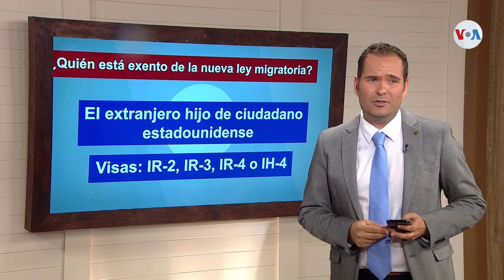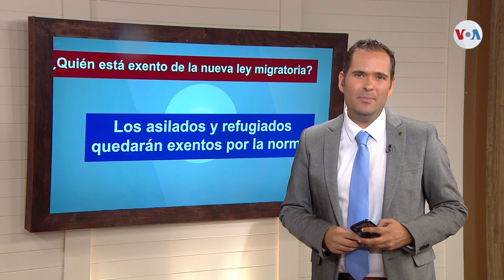¿Quienes quedarán exentos de la política migratoria de Trump?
Antoni Belchi habla sobre la nueva política migratoria de Donald Trump que obligaría a todos los que quieran quedarse en Estados Unidos a demostrar que pueden pagar un seguro médico privado. Pero, ¿Quiénes quedan exentos?